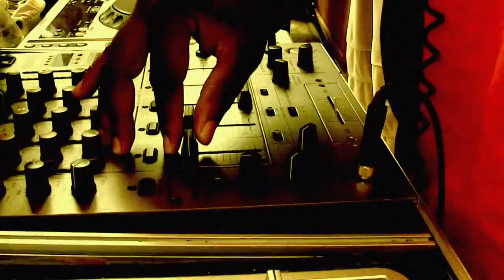Dj Chronicles Andre Royster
DJ Andre Royster talks about his love of House Music and the latest technology in DJing